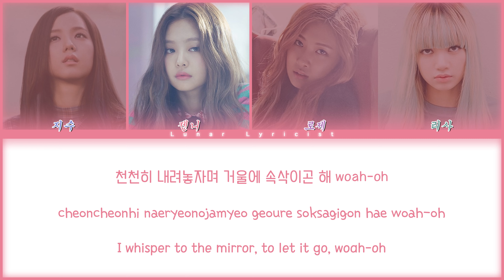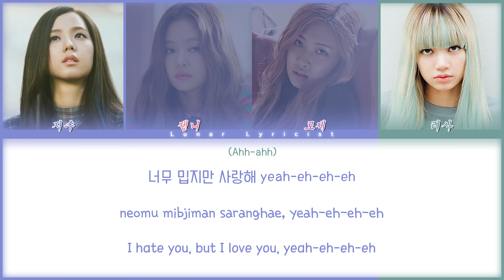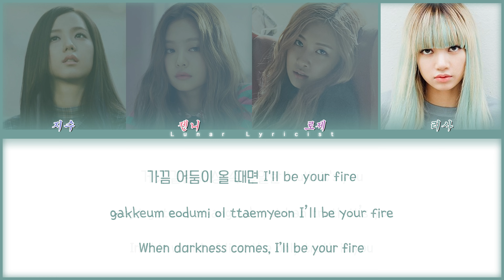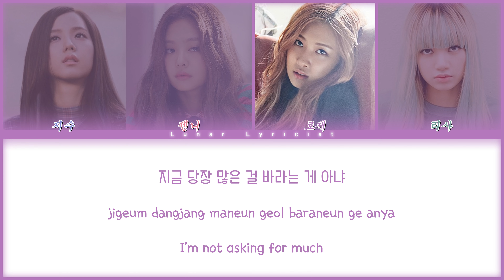BLACKPINK / 블랙핑크 - 'Stay' - Color Coded Lyrics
Requested by: @RyyMLBBRandom  & @LYLIACHAN2980/@BTSHiddenVocals  ?

S o n g :
Artist: BLACKPINK / 블랙핑크
Song ♫: STAY
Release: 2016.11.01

F o n t s :
Title: Rage Italic
Names: Gungsuh
Han: 1HoonSaemaulundong
Rom: 1HoonSomsatang R
Eng: 1HoonDdukbokki R
Lyrics: DIN Condensed
Outro: Good Brush